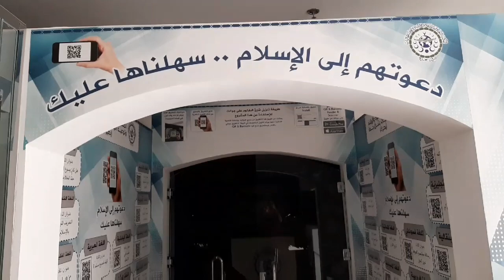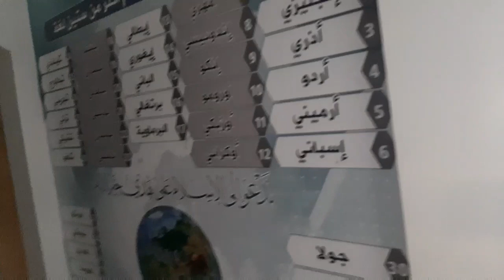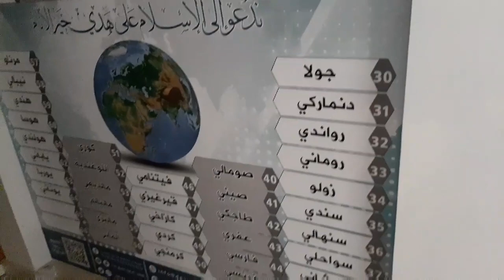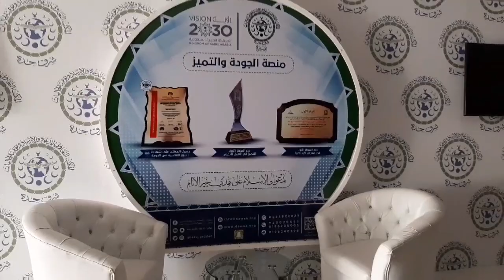Islamic Library in jeddah saudi Arabia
islamic Library#Library Saudi Arabia#Beautifull Library